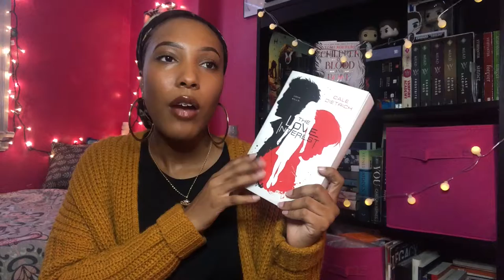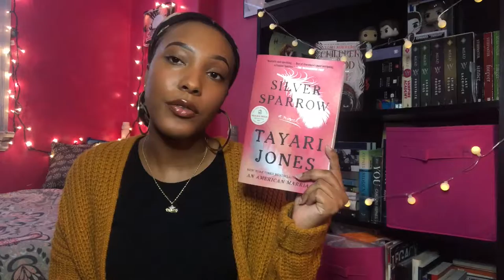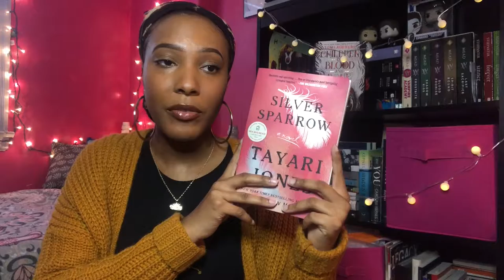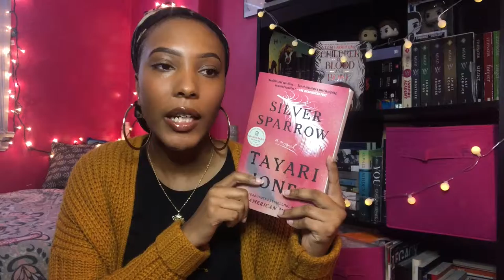Wrap-Up | My August + September Reads 🍂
I can’t believe I read two books in September 😆! I was always one to never want to read two or more books at once, but look at me now 🤷🏽‍♀️. Throughly enjoyed TheLoveInterests, SilverSparrow, and FranklyInLove. Didn't mention this in the review but in The Love Interest there's a character named Natalie and she's black! Thanks Cale 😊! Also, family + drama + mess = Silver Sparrow. If that's your cup of tea, READ IT!

I have more for you this month 🎃.